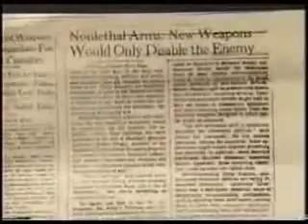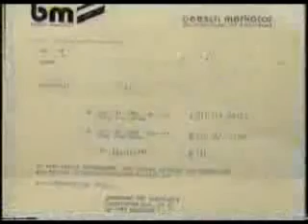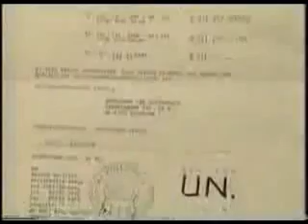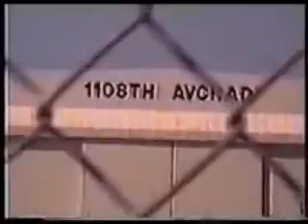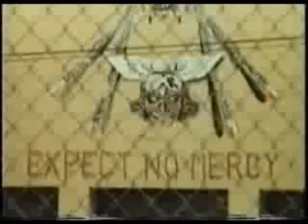FEMA: CAMPS (3 of 3)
Part 3 (of 3) of FEMA: CAMPS